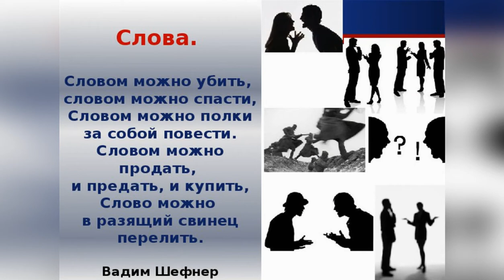Громадной силой слово обладает... Автор Александр Веселов. Стихи о жизни.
Современная поэзия. Стихи Александра Веселова.

Видео вошло в:
- Сборник видео "Чтобы Бог услышал твои просьбы, нужно чтобы ты сначала услышал Его заповеди» в плейлисте

Музыка в видеоролике: Анита Цой - Полёт (minus 3)